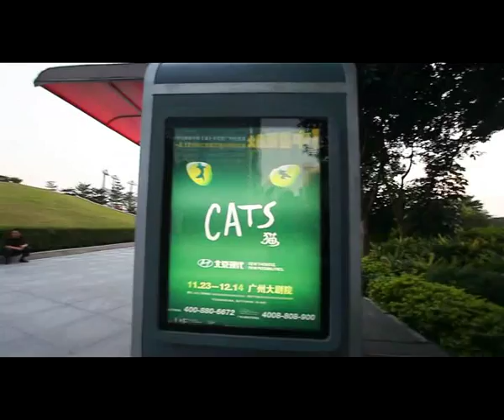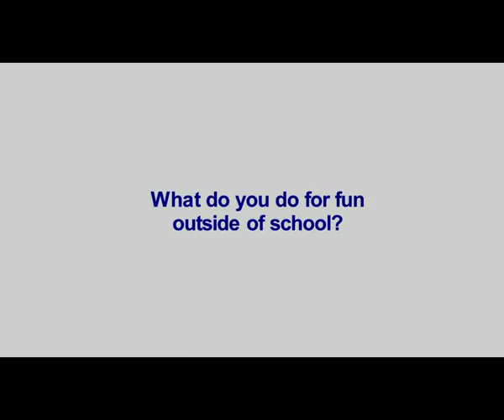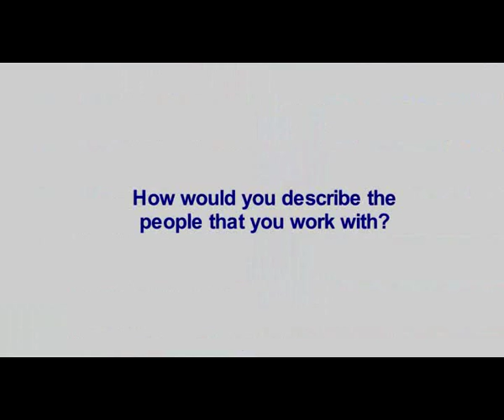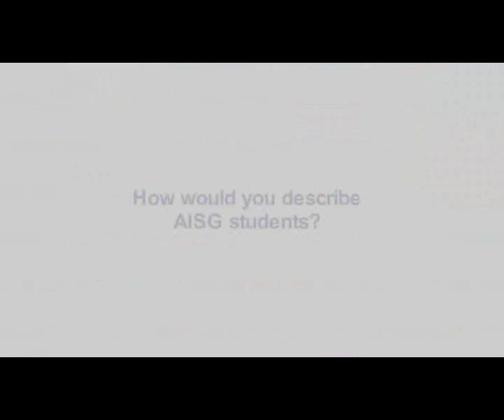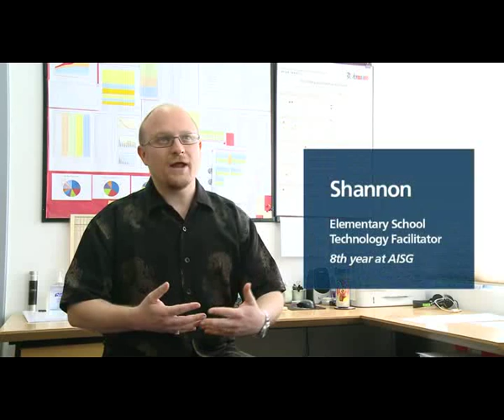Working, Living, and Learning at AISG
This video provides an introduction to the American International School of Guangzhou, China (AISG).  Designed for prospective faculty and staff, it consists of excerpts from a series of interviews and provides an overview of life at AISG and in the Southern Chinese city of Guangzhou.